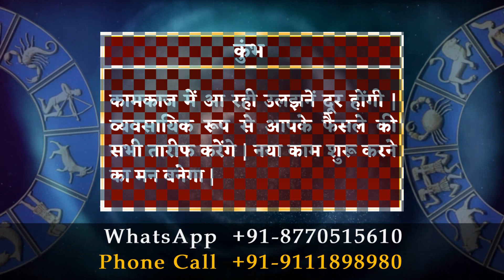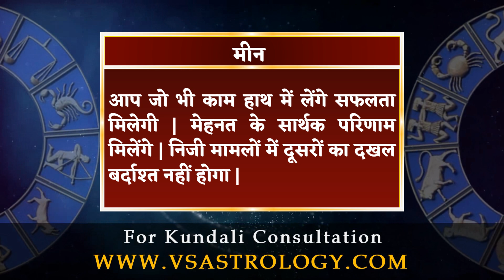आज का राशिफल 13 जून 2022 | Aaj Ka Rashifal 13 June 2022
मेष राशि :- घरेलू मामलों में बाहरी दखल से बात और बिगड़ सकती है | सहयोगी आपके स्वाभिमान को चोट पहुंचाने की कोशिश करेंगे | यात्रा संभव |

वृषभ राशि :- व्यवसायिक रूप से आप खुद को मजबूत महसूस करेंगे | देख-रेख के अभाव में लाभदायी योजना हाथ से निकल सकती है | जोखिम उठाएंगे |

मिथुन राशि :- बिना मन से किए कार्यों में सफलता मिलनी मुश्किल है | मित्रों की मदद के लिए हमेशा तैयार रहेंगे | समय के साथ आपके काम में निखार आएगा |

कर्क राशि :- रुकी हुई तरक्की मिलने के आसार हैं | व्यापारिक मामलों में आपके साथ धोखा हो सकता है | यात्रा में परेशानी हो सकती है | धैर्य रखें |

सिंह राशि :- काम में देरी से मन परेशान रहेगा | गुप्त बात उजागर होने से आप आश्चर्य में पड़ सकते हैं | जीवनसाथी के व्यवहार से खिन्नता होगी |

कन्या राशि :- साझेदारी में चल रही योजना से अच्छा लाभ मिलने की उम्मीद है | किसी काम को लेकर भ्रम की स्थिति रहेगी | विरोधियों से सावधान रहें |

तुला राशि :- विवादास्पद मामले चतुराई से निपटाने का प्रयास करेंगे | जिद में आकर गलत फैसला ले बैठेंगे | नए माहौल में खुद को असहज महसूस करेंगे |

वृश्चिक राशि :- नए सौदे हाथ आ सकते हैं | सहयोगी आपकी बातों से असहमति जता सकते हैं | कार्यस्थल पर टकराव छोड़कर समझौता करने में भलाई है |

धनु राशि :- बुजुर्गों का सम्मान करते हुए उनकी हर बात रखने की कोशिश करेंगे | बढ़ते विरोध के कारण आप बीच में काम छोड़ सकते हैं | शांत रहें |

मकर राशि :- युवा अध्ययन व करियर में बड़ी उपलब्धि हासिल करेंगे | आपसी मतभेद दरकिनार कर एकमत से फैसला लेना होगा | आस्था बढ़ेगी |

कुंभ राशि :- कामकाज में आ रही उलझनें दूर होंगी | व्यवसायिक रूप से आपके फैसले की सभी तारीफ करेंगे | नया काम शुरू करने का मन बनेगा |

मीन राशि :- आप जो भी काम हाथ में लेंगे सफलता मिलेगी | मेहनत के सार्थक परिणाम मिलेंगे | निजी मामलों में दूसरों का दखल बर्दाश्त नहीं होगा |

daily horoscope
dainik rashifal
horoscope
bhavishyawani
bhawishyafal
daily rashifal
zodiac signs
kundali matching

mesh
vrishabh
mithun
kark
singh
kanya
tula
vrishachik
dhanu
maker
kumbh
meen

aries
taurus
gemini
cancer
leo
virgo
libra
scorpio
sagittarius
capricorn
aquarius
pisce